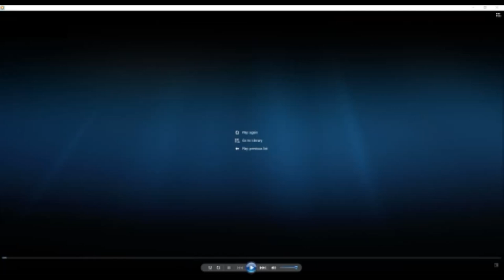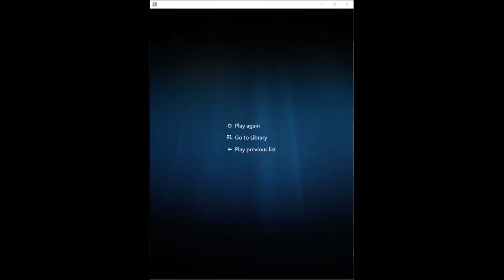Inuit Culture presented by Atsinak Bishop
A virtual presentation given for the AHS National Indigenous Peoples Month celebrations on Thursday, June 10, 2021